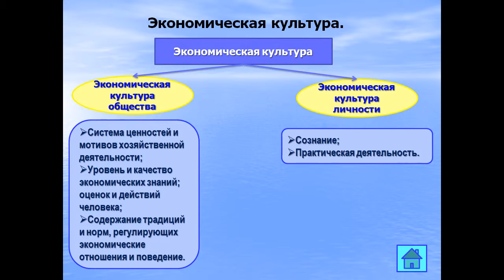экономическая культура презентация 10 класс